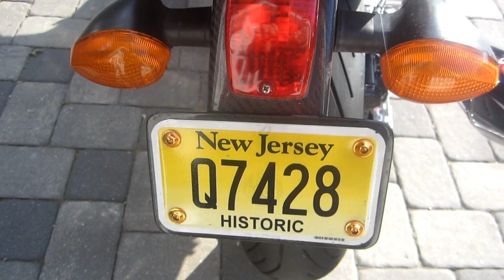BIMOTA TESI,1986 SUZUKI,and FERRARIZILLA misbehaving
BIMOTA TEST,very rare,only 5 in country!!!A big gathering of old sports cars were on Perkins today.We had a nice ride too with Marks 1986 SUZUKI,great bike for the twisties.